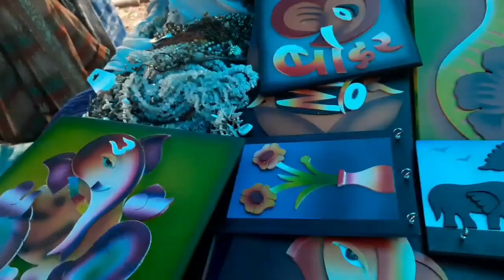Exploring Mumbai (Day-1)||Elephanta cave,Hotel Taaj&Gateway of India Night view||Indian vlogger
Hello my dear lovely friends and sweet sisters ... this is my new YouTube channel.. VLOGS AWITH ANU...welcome to my family.. I am very happy that you foAund my video in YouTube..and stop by. I hope u like my video. if u like my video then pls take a moment to subscribe my channel ...and don’t forget to hit the bell icon for further video notifications...

You can also follow me on below social media-

editing software-filmora go,cyberlink power director,youcam perfect